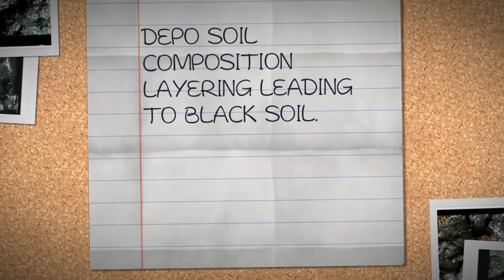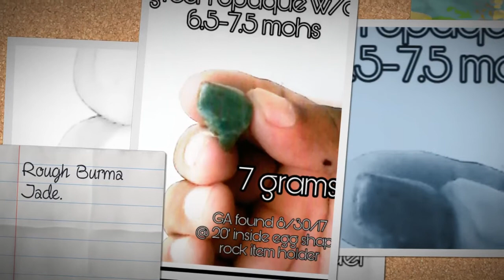The Penis/Vagina Jap Code/End of trail on code 2.